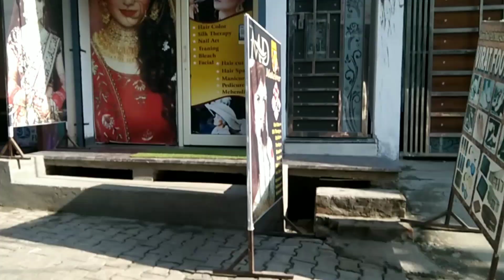बुआ 👰की 😍😍शॉपिंग 🛍️🛍️करवाई punia family vlog channel 👍